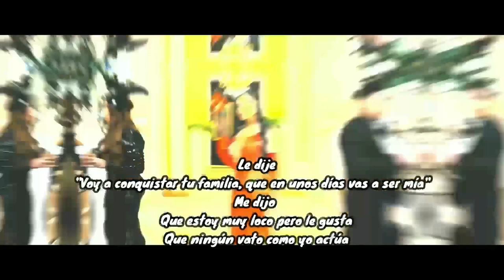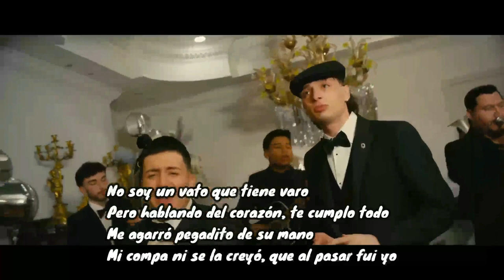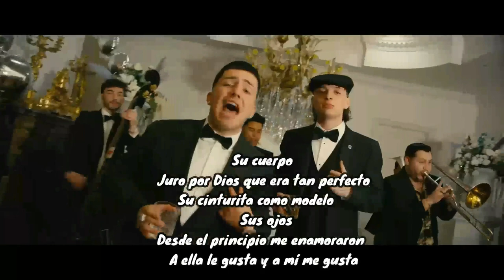Compa que le parece esa morra (Video Oficial) (Letra) Ella Baila Sola Peso Pluma Ft Eslabón Armado